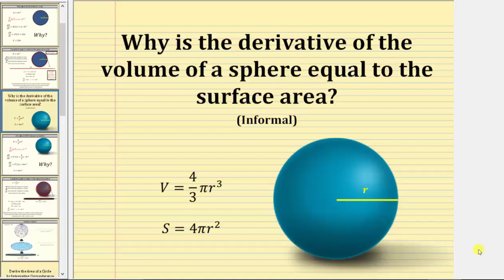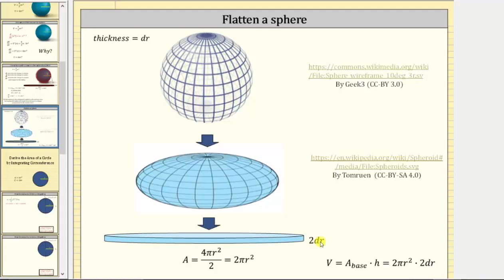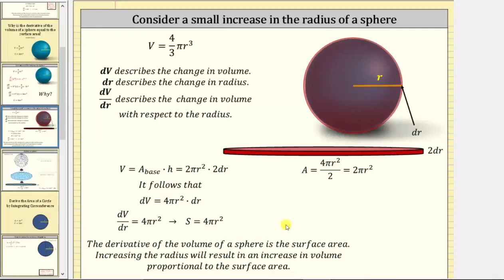¿Por qué la derivada del volumen de una esfera es igual al área de superficie?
Este video da una explicación informal de por qué la derivada del volumen de una esfera es igual al área de superficie.